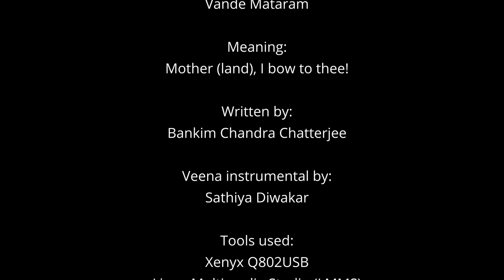Veena and LMMS - Vande Mataram Instrumental - DIY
Hello everyone!

I created this project for learning LMMS and audio mixer for live recording. Hope you like it.

Original Song:
Vande Mataram

Meaning:
Mother (land), I bow to thee!

Written by:
Bankim Chandra Chatterjee

Veena instrumental by:
Sathiya Diwakar

Tools used:
Xenyx Q802USB
Linux Multimedia Studio (LMMS)
Goldwave
Pexels
Davinci Resolve